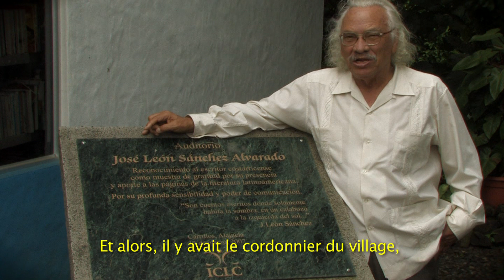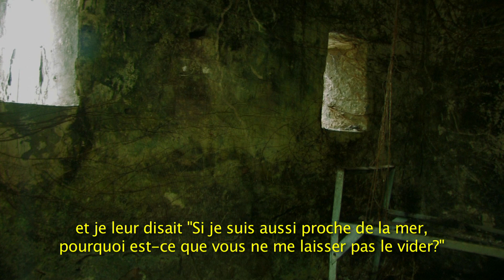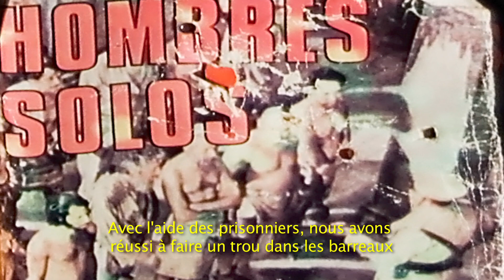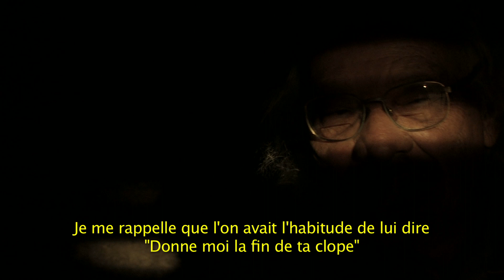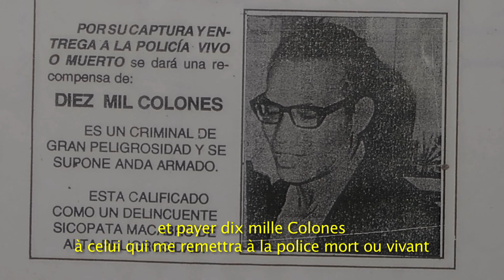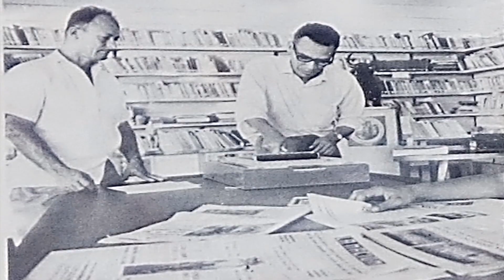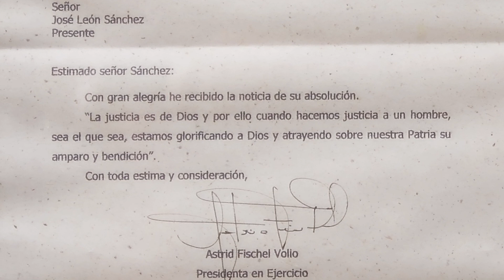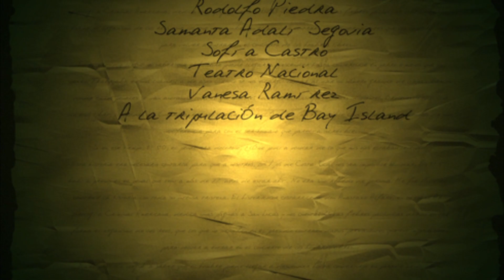José León Sánchez, le documentaire: l'île de Léon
La biographie de l'écrivain le plus lu de Costa Rica, il a été accusé de crime dans l'église plus importante de sa patrie, il est comdané  à vivre pendant 30 ans dans une île qu'il a même baptisé comme "L'Île des hommes solitaires" un endroit sans espoir et sans compassion.

Un documentaire parlé de la voix de José León Sánchez, dans lequel il nous raconte l'histoire de l'homme qui a reçu le Doctorat Honoris Causa de l'Unam et que dans sa propre patrie est connu comme " Le monstre de la Basilique"